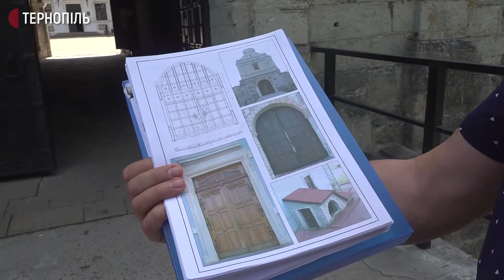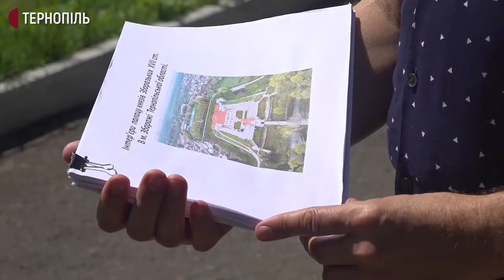Архітектор Юрій Вербовецький розповів про свої проєкти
Тернополянин Юрій Вербовецький працює архітектором 28 років. Розробляє проєкти реставрації пам’яток архітектури. До Дня архітектора він розповів Суспільному про улюблену справу.
Чоловік каже, разом з колегами створив понад 20 проєктних робіт для реставрації історичних будинків, замків і костелів Тернопільщини. Серед них замки Чорткова, Золотого Потоку, Скалата, Вишнівця.